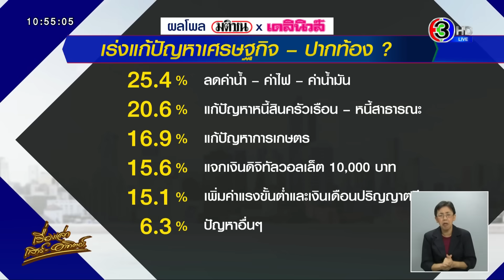'เศรษฐา' ลั่น 10 พ.ย. รู้ทุกเรื่องปมเงินดิจิทัล - ไม่แปลกใจผลโพล อยากให้แก้ปากท้อง ยันทำอยู่ ทำแล้ว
เมื่อวันที่ 4 พ.ย.66 นายเศรษฐา ทวีสิน นายกรัฐมนตรีและรัฐมนตรีว่าการกระทรวงการคลัง ให้สัมภาษณ์ขณะเดินพบปะสื่อมวลชนบนรถไฟ ถึงความชัดเจนเรื่องนโยบายเงินดิจิทัล 10,000 บาท ว่า วันที่ 10 พฤศจิกายนนี้ จะรู้เรื่องหมดทุกอย่าง ทั้งที่มาที่ไปและรายละเอียด รวมถึงไทม์ไลน์ที่ชัดเจน ทั้งนี้ยอมรับว่าเรื่องเงินดิจิทัลอาจจะมีความเห็นต่างบ้าง แต่ก็จะต้องมีการกระตุ้นเศรษฐกิจ ส่วนจะเท่าไหร่นั้นก็จะจะต้องมีการพูดคุยกัน ยืนยันพร้อมรับฟังทุกความเห็น

เมื่อถามว่า นโยบายนี้เป็นจุดเดิมพันของรัฐบาลได้เคยหาเสียงไว้ นายเศรษฐา กล่าวว่า ก็ขอให้ประชาชนตัดสิน เพราะก็มีหลายนโยบายที่สำคัญเหมือนกัน อย่างเช่นโพลสำรวจของสื่อมวลชน ก็มีการสะท้อนถึงเรื่องเศรษฐกิจปากท้อง ดังนั้นเงินดิจิทัลจึงเป็นเรื่องสำคัญ รองลงมาคือเรื่องหนี้สินครัวเรือน ซึ่งเมื่อวานก็ได้เชิญฝ่ายที่เกี่ยวข้องหารือ โดยทุกเรื่องเป็นเรื่องที่ต้องเดิมพันทั้งหมด และเรื่อง 30 บาทรักษาทุกโรคก็เป็นเรื่องสำคัญ รวมถึงการบริหารจัดการน้ำ ไปจนถึงภาคอุตสาหกรรมอีอีซี

ขณะเดียวกัน นายเศรษฐา ย้ำว่า จะทำเงินดิจิทัลอย่างจริงจังแน่นอน และขณะนี้รัฐมนตรีช่วยว่าการกระทรวงการคลังก็กำลังดำเนินการอยู่ พร้อมกับประสานกับทุกฝ่าย และขณะนี้ก็ยังอยู่ในขั้นตอนของการเตรียม ผู้ว่าฯธนาคารแห่งประเทศไทยก็บอกว่าไม่ได้ติดอะไร เพียงแต่ได้เตือนให้ระวังไว้ในเรื่องนี้ พร้อมกับแนะนำให้จะต้องมองผลกระทบระยะยาว ว่าจะส่งผลกระทบต่อเศรษฐกิจในเชิงบวกอย่างไร ทั้งที่สื่อและผู้ใหญ่หลายคนเตือน ก็รับฟังทุกฝ่าย

ที่บอกว่าพูดจาไม่รู้เรื่องนั้นมันไม่ใช่ กระบวนการแต่ทุกอย่างยังอยู่ในกระบวนการมีเตือนมาตนก็ฟัง เวลาแถลงก็จะแถลงได้ครบทั้งหมด มีคำถามอะไรก็จะได้ตอบได้ พร้อมย้ำว่าเห็นใจรัฐมนตรีช่วยคลังที่ทำงานหนักมาก ที่ต้องประสานกับทุกภาคส่วน เรื่องกกต. เรื่องทำนโยบายก็ด้วย

ผู้สื่อข่าวถามว่า เหมือนเรื่องนี้ เดินหน้าก็ต้องระวังถอยหลังก็ไม่ได้ นายเศรษฐา ระบุว่า หากพูดอย่างงั้นแสดงว่าผมมีความคิดจะถอย แต่ไม่ได้คิดจะถอยหลังเลย เพราะฉะนั้นต้องทำต่อไปอย่างดีที่สุดและถูกต้องตามกฎหมายด้วย และต้องทำให้แน่ใจว่าสาธารณะชนเข้าใจ ไม่มีที่ให้สังคมต้องสงสัย

นายเศรษฐา ยืนยันว่า จะใช้แอปเป๋าตังมาร่วมด้วย โดยหวังให้ประชาชนใช้นโยบายนี้ได้อย่างสบายใจ และไม่เห็นด้วยที่จะให้เป็นเงินสด เพราะหากเบิกไปไปใช้ในเมืองใหญ่ที่เศรษฐกิจดีอยู่แล้ว ไม่เกิดการกระตุ้นเศรษฐกิจ แต่รัฐบาลต้องการให้เมืองเล็กได้เติบโต หน้าที่รัฐบาลพร้อมรับฟังทุกภาคส่วนก่อนจะตัดสินว่าอย่างใดเกิดประโยชน์ที่สุด ไม่ได้ตั้งใจที่จะไม่ทำหรือไม่รับฟังหรือดื้อที่จะทำ

แต่ก็ยอมรับว่าที่พูดคุย ระหว่างผู้ใหญ่ อาจจะไม่ได้เห็นตรงกันทุกเรื่อง ซึ่งไม่มีใครปฏิเสธได้ว่า GDP ในช่วง 10 ปีที่ผ่านมาโตเฉลี่ยแค่ 1.8 % เวลาที่จะต้องแก้ไขปัญหาทำให้ความเป็นอยู่ของประชาชนดีขึ้น พร้อมกับยืนยันเรื่องของความซื่อสัตย์สุจริตในการบริหารราชการแผ่นดินและไม่ให้สังคมมีข้อกังขา ย้ำจะทำให้ดีที่สุด ซึ่งหลายเรื่องก็ต้องพยามทำไป

ก่อนจะทิ้งท้ายว่า เข้ามาทำงานตรงนี้ไม่มีสิทธิ์เหนื่อย เพราะอาสาเข้ามาทำจะต้องทำแม้เหนื่อยก็สามารถพักได้ และก็เป็นหน้าที่ที่จะต้องตอบคำถามชี้แจงต่อสื่อมวลชน

นอกจากนี้ นายเศรษฐา กล่าวถึงผลสำรวจความเห็นของประชาชนที่ผ่านโพลสื่อมวลชนบางสำนัก สะท้อนปัญหาของประชาชน อยากให้รัฐบาลแก้ปัญหาเรื่องปากท้อง โดยเฉพาะเรื่องการลดค่าน้ำ ค่าไฟเป็นลำดับหนึ่ง ขณะที่ปัญหาการเมือง อยากให้แก้ไขรัฐธรรมนูญ ว่า

ผลสำรวจแบ่งออกเป็น 2 เรื่อง คือ เศรษฐกิจและเรื่องการเมือง โดยข้อเสนอเรื่องการลดค่าน้ำ ค่าไฟรวมถึงค่าน้ำมัน รัฐบาลได้ดำเนินการจัดการแล้ว เราจะทำอยู่ และจะทำอีก แต่เรื่องที่ใหญ่กว่านั้น คือปัญหาหนี้สิน โดยตนได้ประชุมเรื่องนี้เบื้องต้นไปแล้วกับฝ่ายความมั่นคง กระทรวงการคลัง และฝ่ายปกครอง โดยจะมีมาตรการเรื่องนี้ออกมาในเร็ว ๆ นี้

ขณะที่โครงการเงินดิจิทัล 10,000 บาท ก็จะเป็นอีกมาตรการหนึ่ง รวมถึงผลักดันให้นักลงทุนต่างประเทศเข้ามาลงทุนเพื่อสร้างงาน และห่วงโซ่อุปทาน ทำให้ธุรกิจในประเทศไทยเบ่งบานขึ้นได้

นายเศรษฐา กล่าวว่า ส่วนข้อเสนออยากให้แก้ไขรัฐธรรมนูญ มีนายภูมิธรรม เวชยชัย รองนายกรัฐมนตรี และรมว.พาณิชย์ ในฐานะประธานคณะกรรมการเพื่อพิจารณา ศึกษาแนวทางในการจัดทำประชามติ เพื่อแก้ไขปัญหาความเห็นที่แตกต่าง ในเรื่องรัฐธรรมนูญแห่งราชอาณาจักรไทย พ.ศ.2560 ได้เขียนไทม์ไลน์ในการแก้ไขรัฐธรรมนูญไว้อย่างชัดเจนแล้ว โดยพัฒนาไปในทิศทางที่ดี โพลที่ออกมา ไม่ได้เป็นที่แปลกใจ เราทำงานอย่างเต็มที่

ส่วนการแก้ไขปัญหาเรื่องเศรษฐกิจ ยังจะต้องทำควบคู่ไปกับเรื่องของปัญหาการเมืองหรือไม่นั้น นายเศรษฐา กล่าวว่า บางเรื่องที่คนพูดน้อยไม่ใช่ว่าไม่สำคัญ เช่น เรื่องของสมรสเท่าเทียม รวมถึงสิทธิเสรีภาพในการประกอบอาชีพ สิ่งเหล่านี้ต้องยกระดับขึ้นมา ขอย้ำว่าต้องทำไปพร้อมกันทุกอย่าง